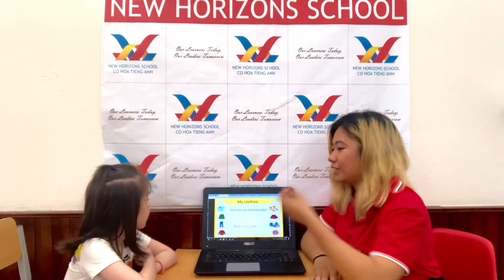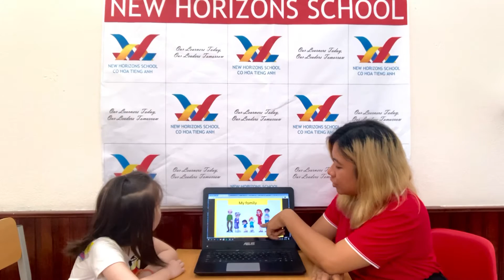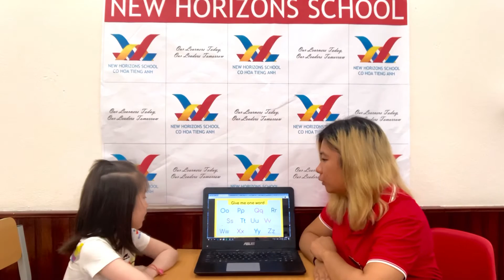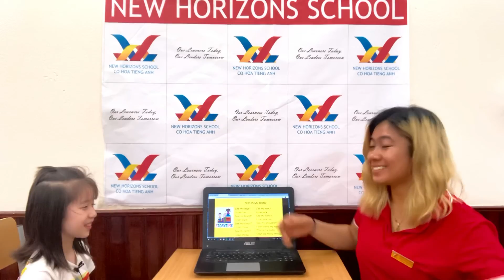Elsa- Victory 1A ( F1- Unit 8-10 Speaking Presentation )